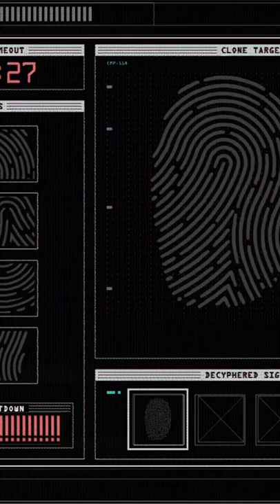GTA V Casino heist fingerprint Hack￼ 🤩gta funny gtaonline #2022 gtav ￼